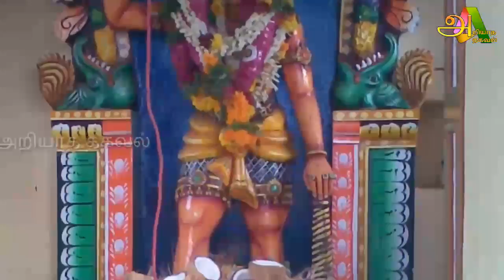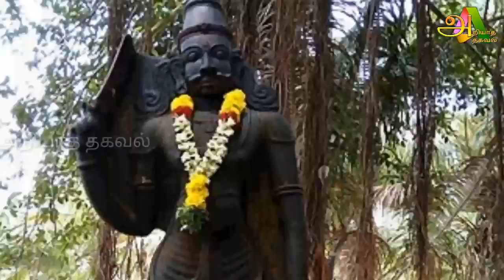சுடுகாட்டில் வாழ காரணம் என்ன தெரியுமா ? காணாமல் போன பொருட்களை மீட்டுத்தரும் சுடலைமாடன் !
சுடுகாட்டில் வாழ காரணம் என்ன தெரியுமா ? கிராமத்து காவல் தெய்வம் ! காணாமல் போன பொருட்களை மீட்டுத்தரும் சுடலைமாடன் !

ஜோக்கர்

Like பண்ணுங்க
Share பண்ணுங்க